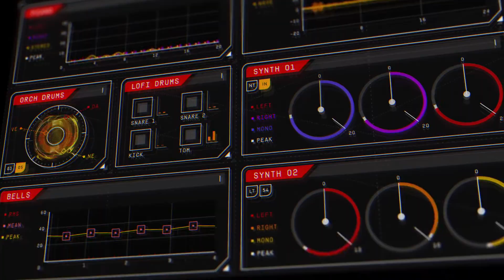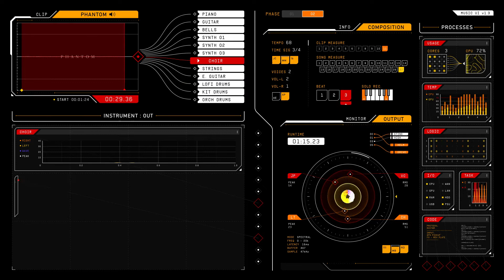Music UI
‘Music UI’ is a passion project to push my screen graphics skills. The concept was a fantasy UI that uses resizable modules to analyse a song and its instrumentation. The music is an extended mix of my track from ‘Phantom’

Concept / Art Direction / Design / Animation: Jason Chow